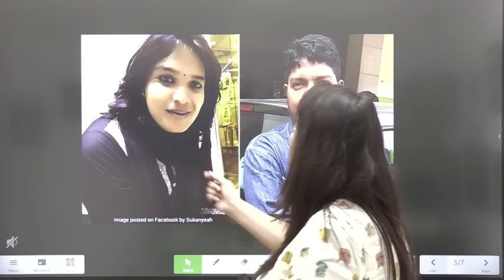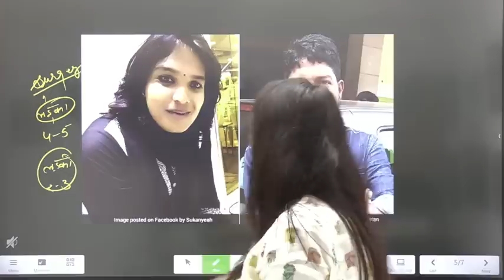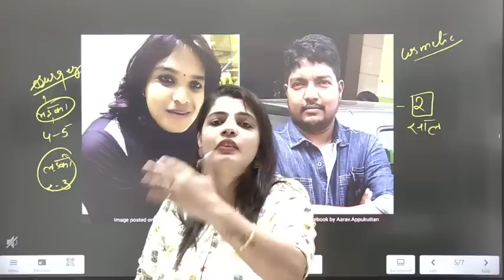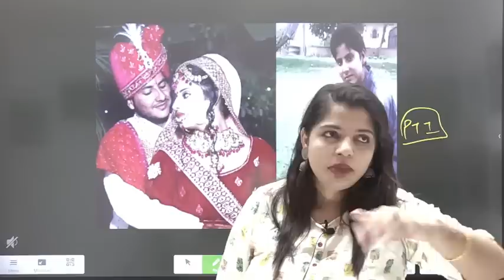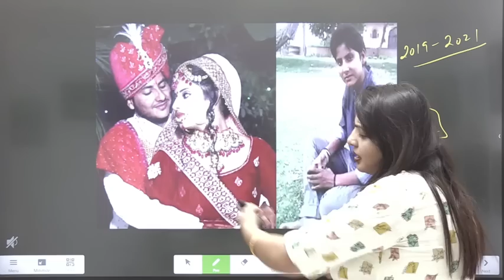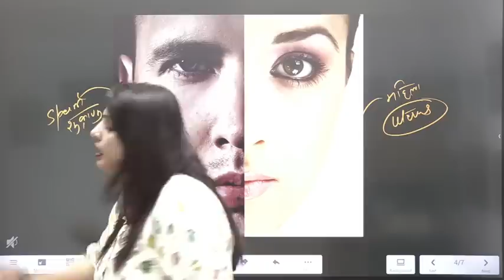Rajasthan के Bharatpur में शादी बनी चर्चा का विषय, प्यार की खातिर शारीरिक शिक्षक मीरा से बनी आरव